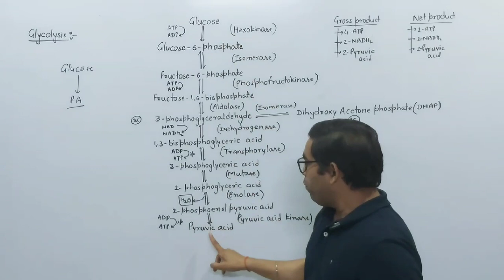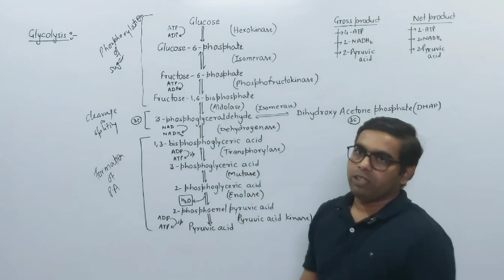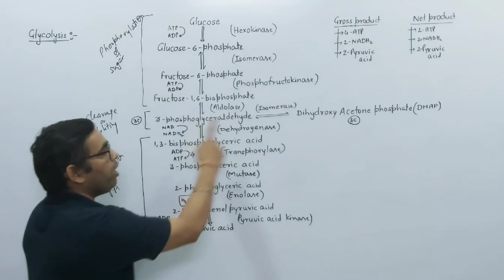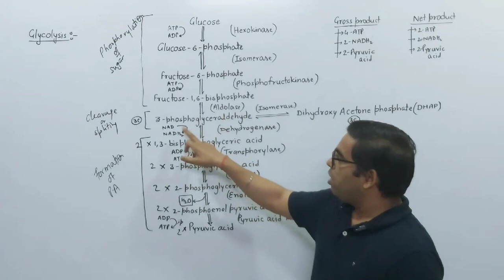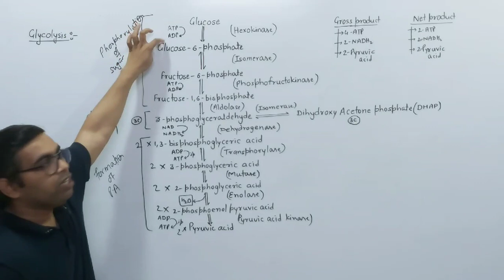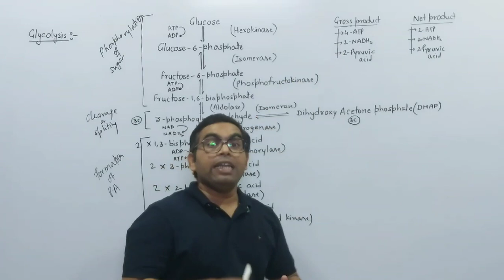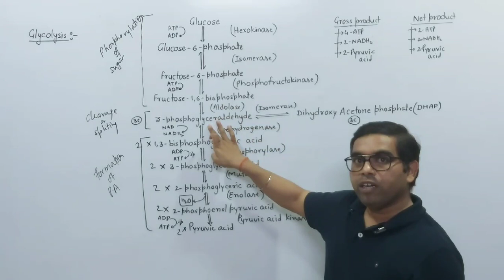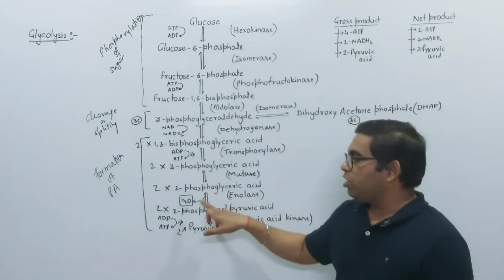Respiration (Part-3) GLYCOLYSIS